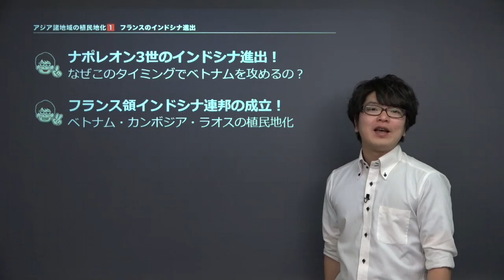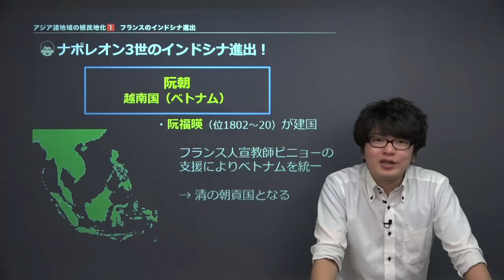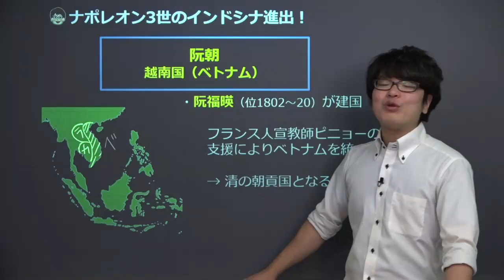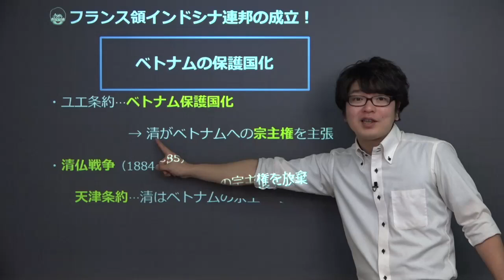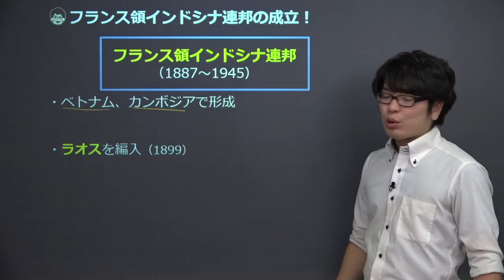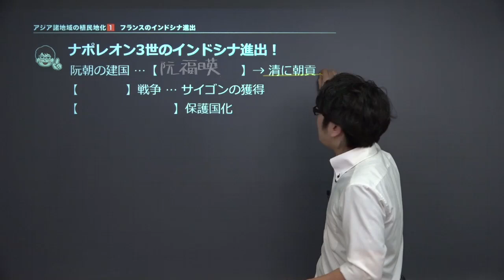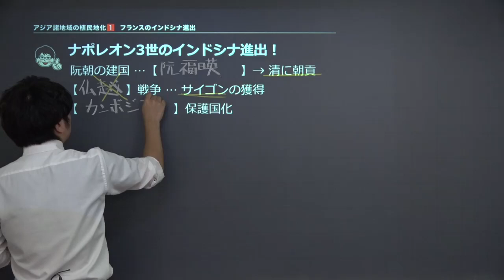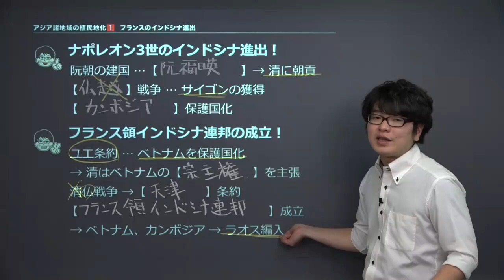【世界史】 アジアの植民地化１ フランスの進出 （１２分）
この映像授業では「【世界史】　アジアの植民地化１　フランスの進出」が約１２分で学べます。この授業のポイントは「①ナポレオン3世のインドシナ進出！　なぜこのタイミングでベトナムを攻めるの？
　②フランス領インドシナ連邦の成立！　ベトナム・カンボジア・ラオスの植民地化」です。映像授業は、【今回のポイント】⇒【ポイント①】⇒【ポイント②】⇒【今回のまとめ】の順に見てください。